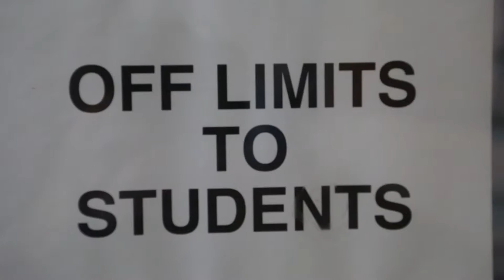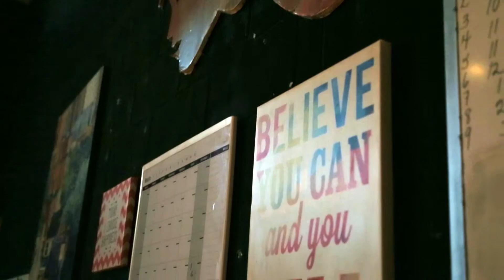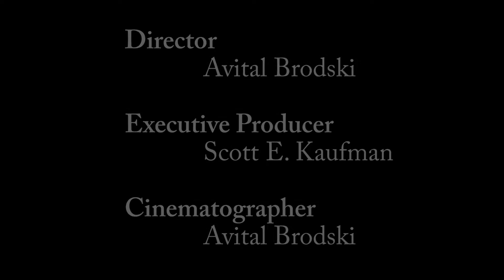BeautifullyUgly Brodski CAPA DOC